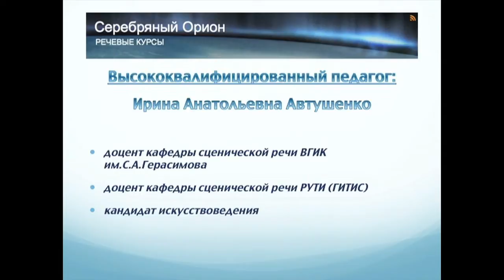Избавление от говора и акцента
Речь – это визитная карточка человека. Можно надеть модную одежду, освоить принятую манеру поведения и внешне вполне соответствовать облику столичной штучки, но стоит заговорить и речь выдаст все наши секреты: место рождения и проживания, образование, воспитание, социальный статус. Но если вы овладели нормами правильной речи, победили свой говор или акцент – вы неуязвимы.

Содержание курса:

1. Диагностика – выявление индивидуальных недостатков.

2. Знакомство с нормами правильного произношения.

3. Тренировка правильного произношения на стихотворных текстах.

4. Устранение диалектных и акцентных ошибок в бытовой речи.

5. Индивидуальная запись на видео тренировочного текста.

6. Индивидуальные рекомендации учащимся для самостоятельной работы над речевыми недостатками.

Продолжительность курса: 360 минут (3 занятия по 2 астрономических часа или 2 занятия по 3 астрономических часа)

Группа: 4-6 человек
логика дикция орфоэпия в москве речь ораторское искусство красноречие риторика говор акцент в москве речевые курсы в москве индивидуальные занятия в группе с профессиональным педагогом Автушенко доцент кандидат искусствоведения курсы техники речи вгик гитис российский университет театрального искусства в москве дикция произношение Автушенко Ирина Анатольевна Автушенко доцент кафедры сценической речи речевые курсы избавление от говора и акцента Серебряный орион